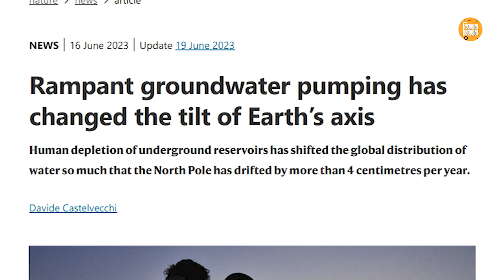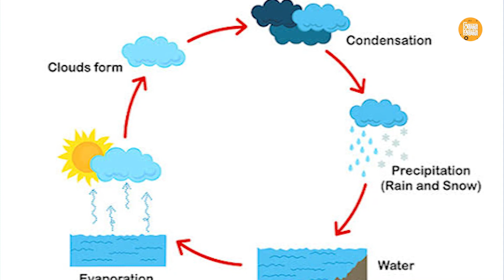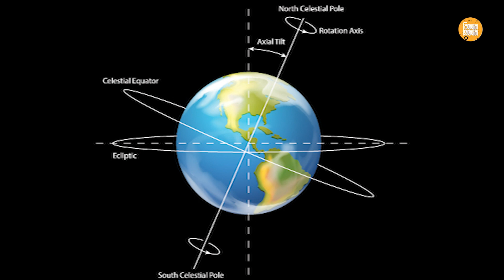We Shifted the Tilt of Earth's Rotation Axis! মহাবিপর্যয়ের সম্ভবনা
In this video I have described the new research on shifting the earth axis because of pumping huge ground water by human. This video explores the alarming effects of excessive groundwater pumping on the Earth's rotation, leading to significant implications for climate change. Dive into the intricate relationship between human activities, water resources, and global geophysical processes.
This research assessed that, between 1993 to 2010, humans pumped more than 2 trillion tons of groundwater. That water flowed to cities and farms before emptying out to sea, raising global sea levels by around a quarter of an inch, the study suggested.

এই ভিডিওতে আমি মানুষের দ্বারা বিশাল ভূগর্ভস্থ জল পাম্প করার কারণে পৃথিবীর অক্ষ পরিবর্তনের উপর নতুন গবেষণা বর্ণনা করেছি। এই ভিডিওটি পৃথিবীর ঘূর্ণনের উপর অত্যধিক ভূগর্ভস্থ জল পাম্পিংয়ের উদ্বেগজনক প্রভাবগুলিকে অন্বেষণ করে, যা জলবায়ু পরিবর্তনের জন্য উল্লেখযোগ্য প্রভাবের দিকে পরিচালিত করে৷ মানুষের ক্রিয়াকলাপ, জল সম্পদ এবং বিশ্বব্যাপী ভূ-পদার্থগত প্রক্রিয়াগুলির মধ্যে জটিল সম্পর্কের মধ্যে ডুব দিন।
এই গবেষণাটি মূল্যায়ন করেছে যে, 1993 থেকে 2010 এর মধ্যে, মানুষ 2 ট্রিলিয়ন টন ভূগর্ভস্থ জল পাম্প করেছে। সেই জল সমুদ্রে যাওয়ার আগে শহর ও খামারগুলিতে প্রবাহিত হয়েছিল, বিশ্বব্যাপী সমুদ্রপৃষ্ঠের এক চতুর্থাংশ ইঞ্চি বাড়িয়েছে, গবেষণায় পরামর্শ দেওয়া হয়েছে।